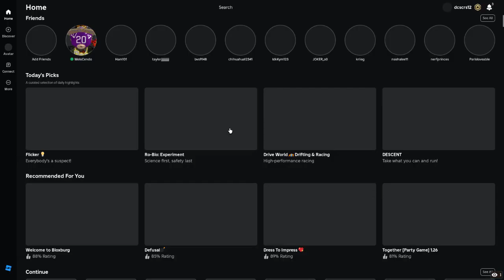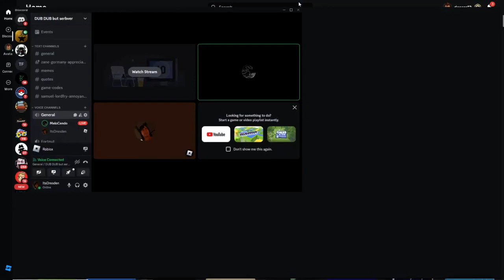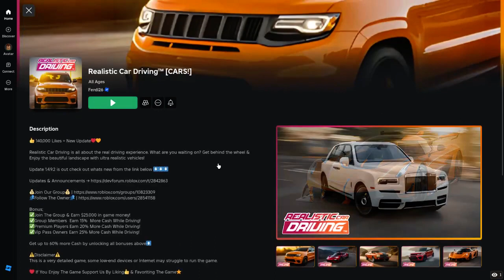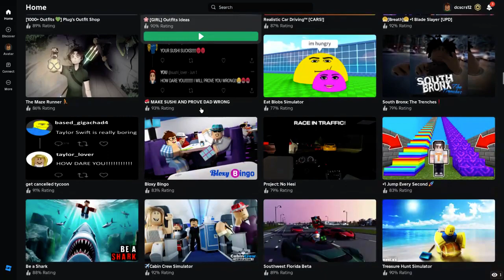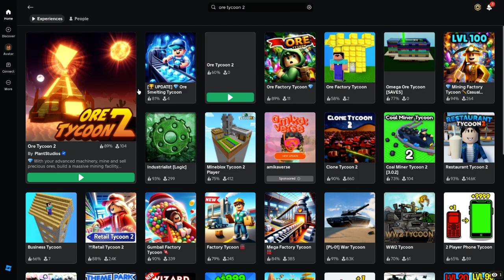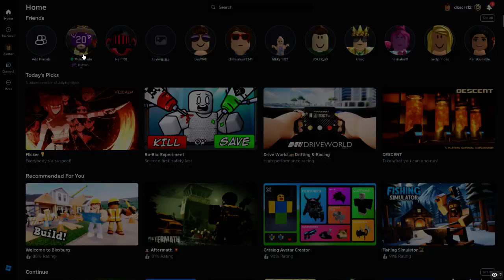[VOD] Beating Dwelling of Locks on Roblox W/ MeloCendo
on 5/30/2024

ItsDresden Merch